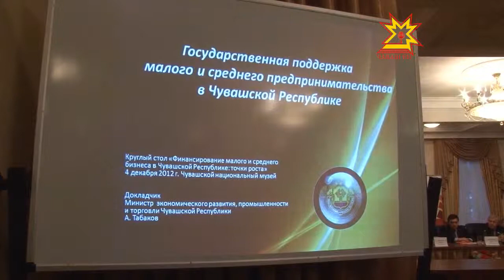Поддержка малого и среднего предпринимательства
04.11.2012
Сегодня о поддержке малого и среднего предпринимательства говорили на круглом столе в национальном музее. Российские предприниматели в ожидании солидного финансового транша. Депутаты Государственной Думы предлагают увеличить капитализацию  банка поддержки малого и среднего бизнеса. Предполагается, что корпорация получит до пятисот миллиардов рублей.